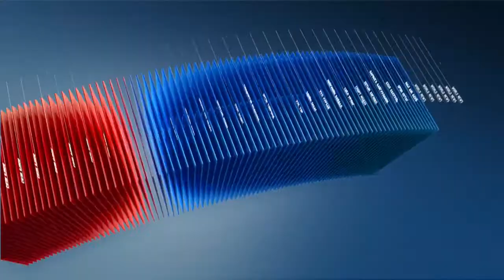C1 Newsroom - Гэр бүлийн хүчирхийллийг даван туулагч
Гэр бүлийн хүчирхийлэл доор 16 жилийг өнгөрүүлсэн Австраль эмэгтэй өөрийнхөө түүхийг Монголын үзэгчдэд дэлгэж байна. Хүүхдүүдээ бодсондоо уучилж, хүмүүсээс ичсэндээ нууж өнгөрүүлсэн түүний өнгөрсөн амьдрал Монголын олон эмэгтэйнхтэй адилхан. Авсрталь улсын Аделейд хотоос бэлтгэсэн сурвалжлагыг үзэцгээе.